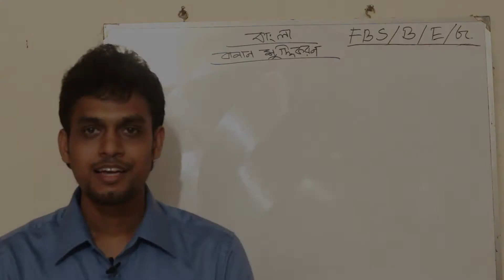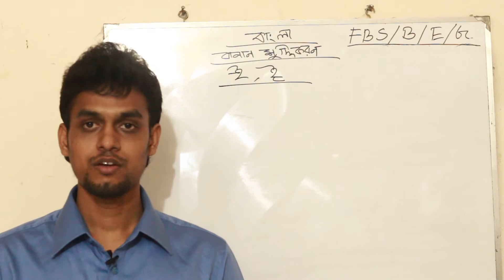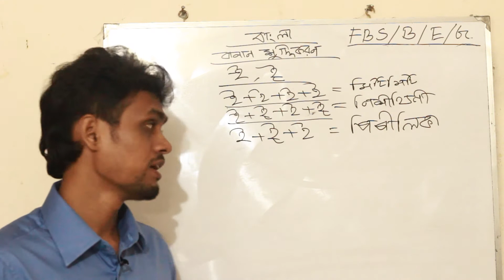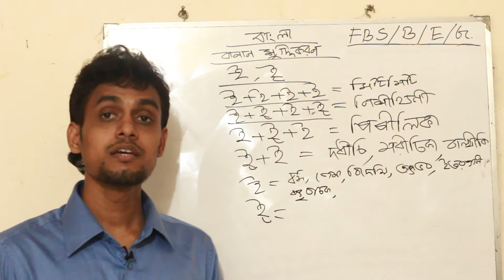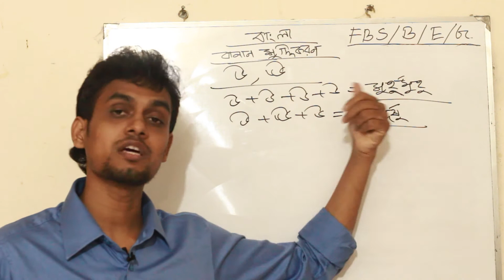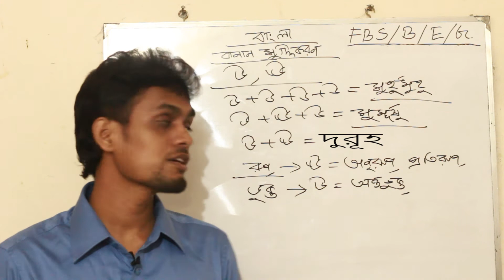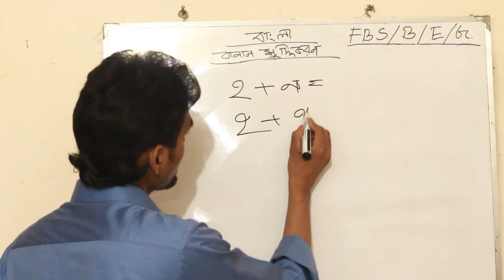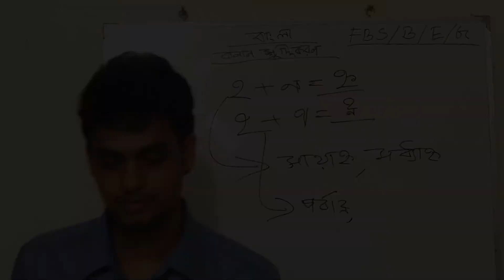বাংলা লেকচার-০৫ ( বানান শুদ্ধিকরণ পর্ব-০৩) ই ,ঈ , উ ,ঊ।